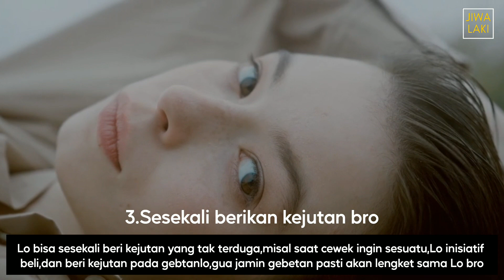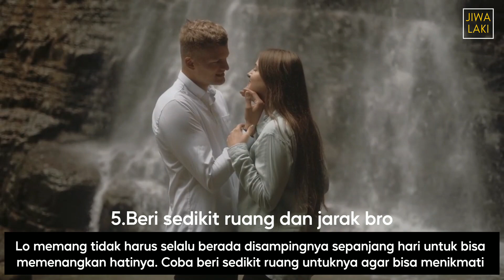Cara Bikin Wanita Jatuh Cinta Sama Lo,Bikin Makin Lengket Sekarang Bro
Cara ini Sudak dibuktikan sebagian besar pria di dunia bro,gak mungkin cewek gak akan jatuh cinta sama cowok seperti ini!!!